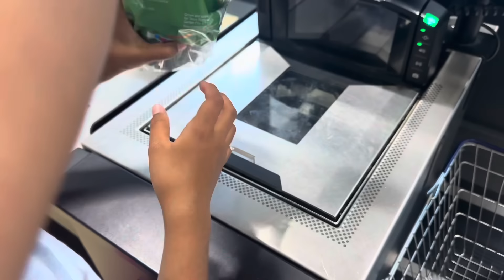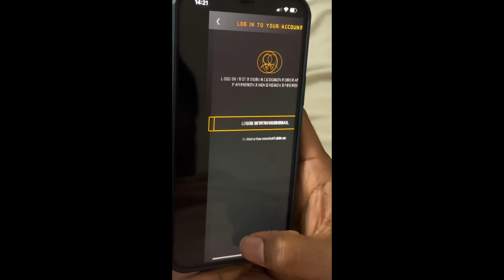vlog ఒక్కదాన్నే movie🎬కి వెళ్ళిపోయా | వచ్చేసరికి??? Kids Reaction | ఆరోగ్యం & వాతావరణ🌫 సమస్యలు😔😟